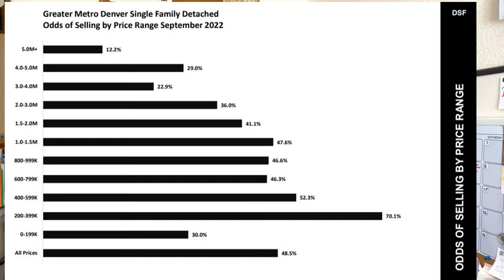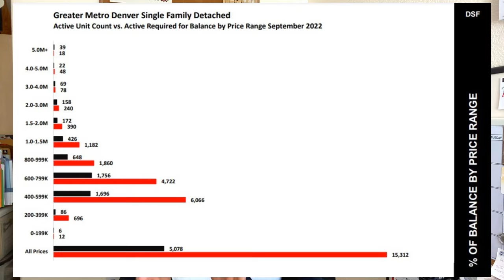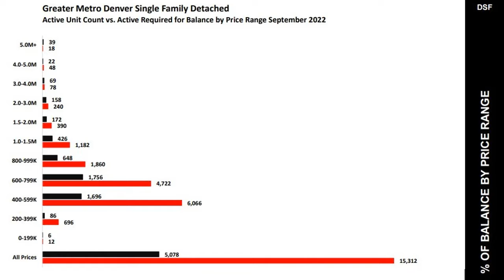Is It A Buyers or Sellers Market Right Now?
As I talk with buyers the one question they all have is Is It A Buyer's Market? Checkout my latest video where we look at the current market data for the South Denver Metro area and you'll be able to see if it is a buyer's market or not.

Check out local properties, find out your home's value or
simply get more info on neighborhoods;

Peggy Dursthoff
Realtor, Mentor, Instructor
HomeSmart Colorado -Denver Metro Area
4300 E Maplewood Ave Suite 100 Greenwood Village, CO 80111
CO License # EA40020525

Peggy Dursthoff grew up on the east coast and has lived in several different states as she made her way across to Colorado. A self professed book worm who still carries a (well used) library card, loves cycling in and around the Denver Metro area and enjoys hanging with friends while listening to live music, Peggy is enthusiastic about living and exploring the Denver Metro and surrounding areas. A Realtor since 2000, and a homeowner since 1997, Peggy loves helping others buy, sell or invest in residential real estate, believing it is still the best way to build wealth and live the American Dream of Home Ownership. Thinking about relocating here?  Got questions?